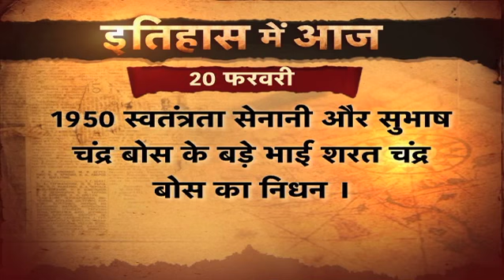इतिहास में आज का दिन - 20 फ़रवरी | Bharat Tak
देखें इतिहास में आज के दिन क्या क्या हुआ था।